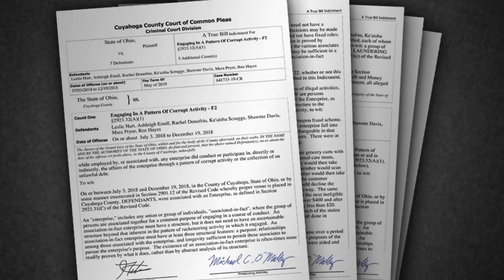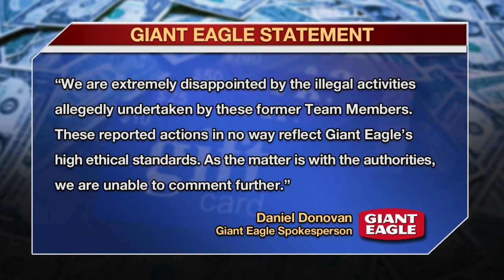Seven accused of defrauding Giant Eagle in coupon scheme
A Cuyahoga County Grand Jury indicted five employees and two customers at a Giant Eagle store in Bedford for running a lucrative "coupon fraud scheme."